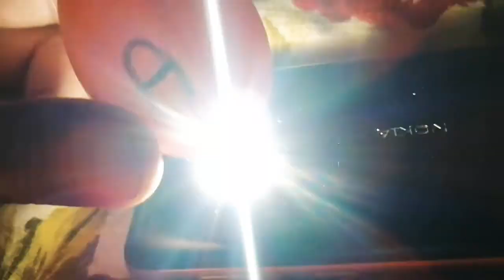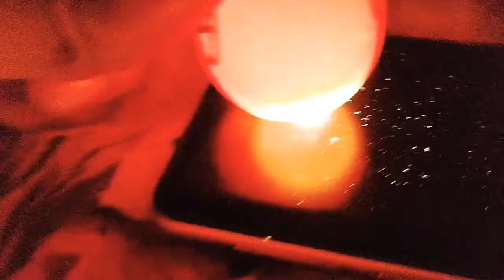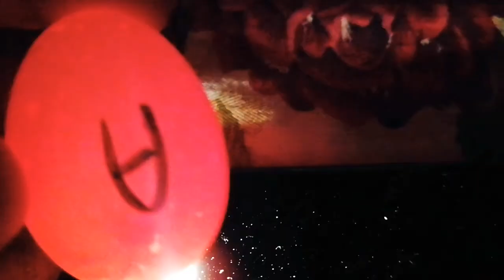How to check if an eggs fertile or infertile | candling light test for fertile and infertile eggs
If are you having problem eggs checking candling. This eggs candling video surely very helpful for you all

EGGS CANDLING IS PROCESS USING WHICH HOW YOU CAN  CHECK WEATHER  AN EGGS IS FERTILE  OR ITS INFERTILE. THERE  IS ALSO  CASE IN WHICH CHICK DIE IN THE EGGS WHICH  IS KNOW AS DEAD IN SHELL. THIS VIDEO IS A PROPER METHOD AND GUIDE TO  EGGS CANDLING PROCEDURE.

✳️EXPLANATION IN URDU
انڈے کی کینڈلنگ ایک ایسا طریقہ ہے جس پر عمل کر کے آپ معلوم کرسکتے ہیں کہ انڈہ زرخیز ہے یا بانجھ ہے۔ ایک ایسی صورت بھی ہوتی ہے بچہ انڈے کہ اندر ہی مر جاتا ہے( یعنی انڈے کہ اندر بچے کا پورا نا بننا اور مر جانا)۔ یہ ویڈیو انڈے کی کینڈلنگ کیلئے مکمل رہنمائی ہے جس سے آپ بروقت انڈے کا معاینہ کرسکتے ہیں۔ جس سے آپ بانجھ اور زرخیز انڈوں کو پہچان سکتے.